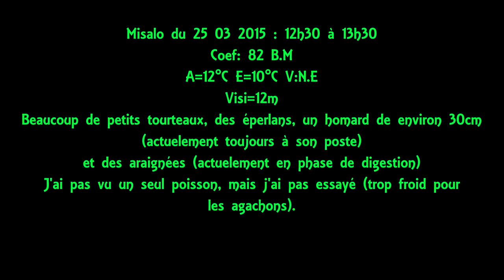C R misalo du 25 03 2015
Compte rendu d'une sortie en apnée le 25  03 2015.
Tourteau, homard, araignée.
-SUBASCOPE-